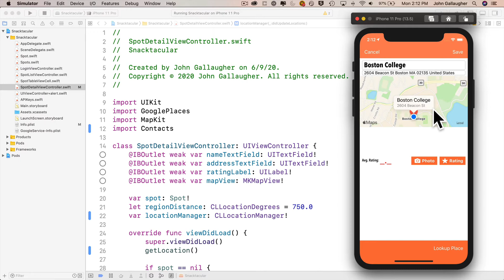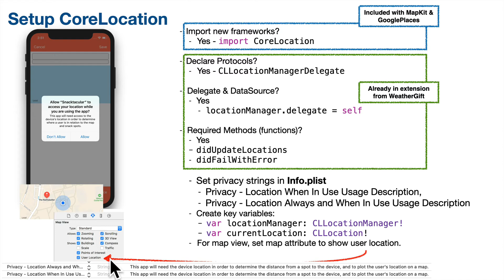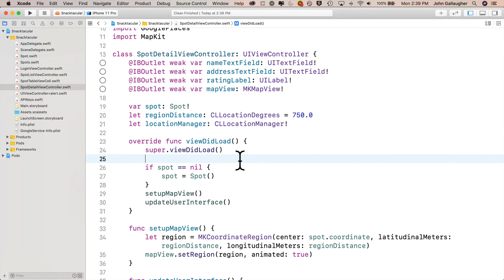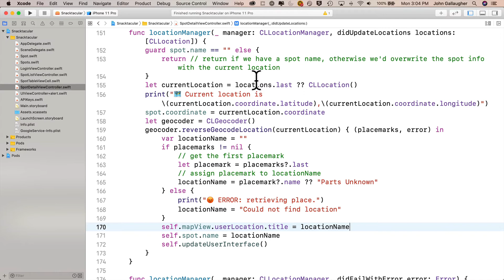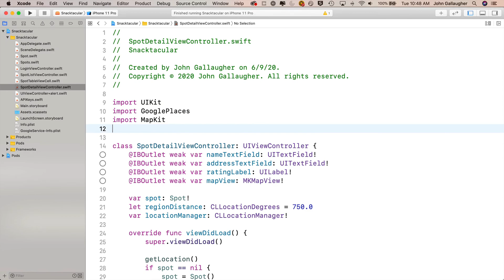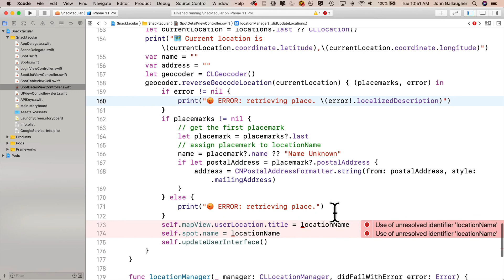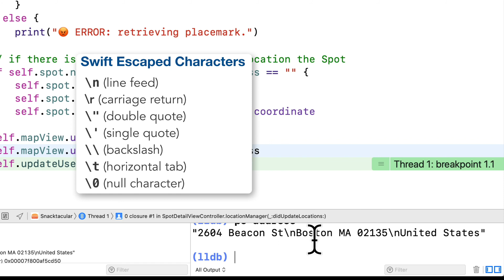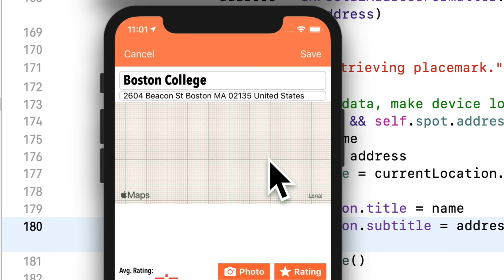Ch. 8.9 - Using CoreLocation to Get the Device Location & Plot it on a Map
We'll do everything necessary to get the device location, including updating Info.plist Strings and handling user permissions. We'll then plot the device location on the map, update the title and subtitle that show up in the MKAnnotationView when the device location is selected, and we'll learn to use CNPostalAddressFormatter.string, part of the iOS Contacts framework, to obtain a full address from a CLPlacemark.
Part of the "Snacktacular" app from Prof. John Gallaugher's "Learn to Build Apps Using Swift for iOS Development".